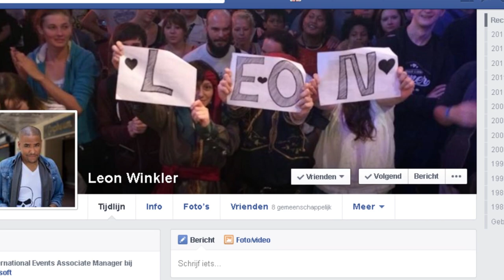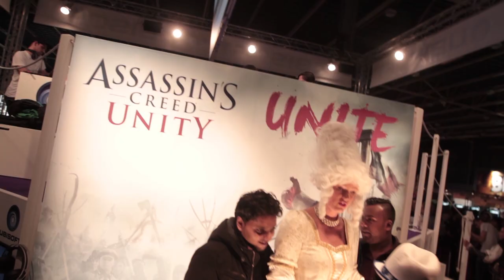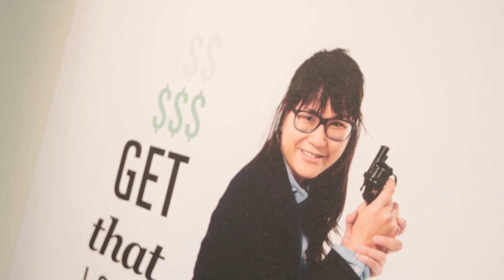Van Hoorn naar Parijs - Leon Winkler over Ubisoft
Leon Winkler, jarenlang was hij het gezicht van Ubisoft, het bedrijf achter de Assassin's Creed en Far Cry franchises, in Nederland als PR & Eventsmanager. Begin dit jaar kreeg hij de kans om naar Parijs te verhuizen als International Events Manager. Sindsdien houd hij zich, namens Ubisoft, bezig met het organiseren van  events zoals onder andere de E3 en GamesCom.

Een tijd geleden sprak Johan met Leon te praten over zijn loopbaan bij Ubisoft, zijn visie en zijn ambities. Hoe kijkt hij tegenover het bedrijf, de Gamers en events zoals GamesCom aan?

Deze video is tot stand gekomen met beeldmateriaal van hier onder genoemde kanalen:
UbisoftNederland
BBrave Fotografie
Leon Winkler
Vlad Zotta

Regie, Edit, Script en Camera door Johan Kreek & Vincent van den Broek
Muziek: Jochem de Jong
Vormgeving: Utilitas Productions
Concept GamerGeeks: Jim Vorwald, John Jonk & Vincent van den Broek

Eerlijk, Kritisch en Oprecht over Games! Check onze reviews, columns, reportages en doe zelf ook mee via GamerGeeks.nl !!